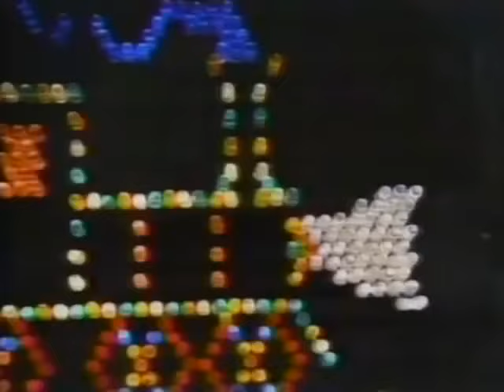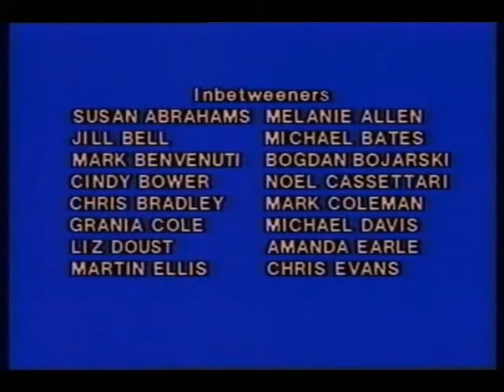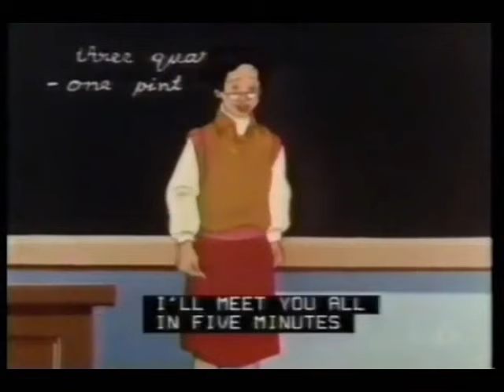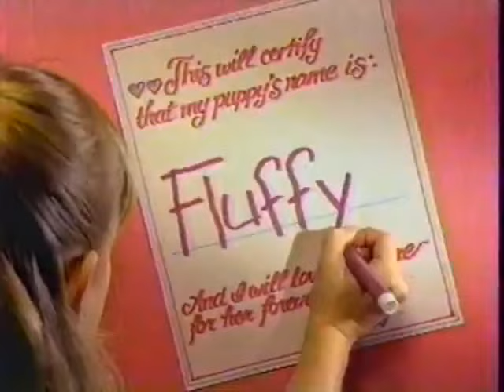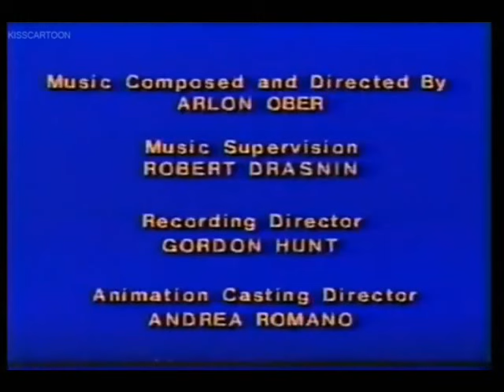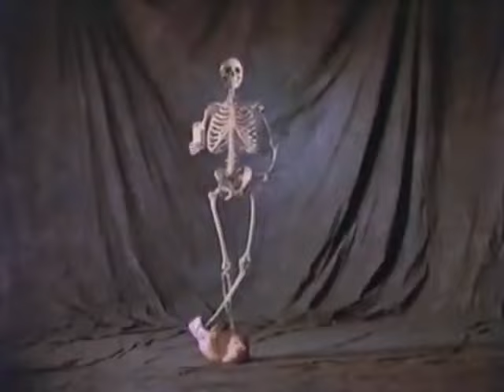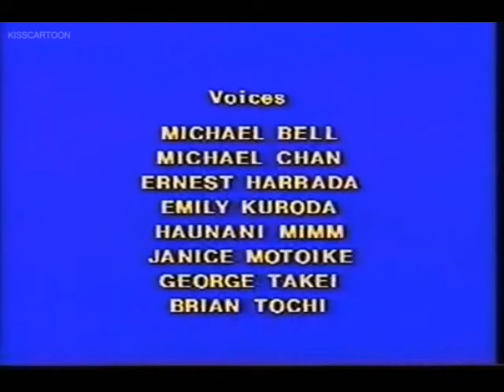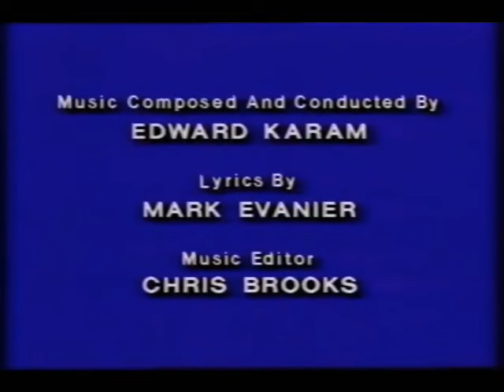80's CBS Story Break Compilation with bumpers and commercials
Enjoy the compilation with a bowl of your favorite cereal.

The Roquefort Gang
The Shy Stegosaurus of Cricket Creek
The Monster Ring
Witch Cat
Zucchini
Huge Pine
C.L.U.T.Z
Yen Shen a Cinderella Story
Mama Don't Allow